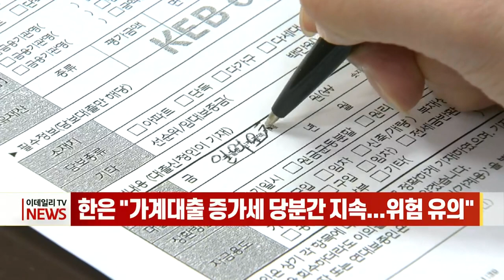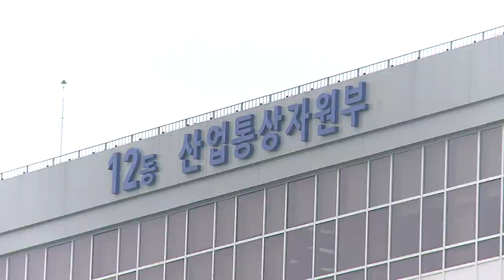[이데일리N] 한국은행 “가계대출 증가세 당분간 지속... 위험 유의” 外 (20210312)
- 홍남기 “부동산 투기와 전쟁 각오”
- 여야 원내대표 오전 회동... 투기대책·추경 논의
- 與, 공직자 투기방지 'LH 5법' 추진... 전담 TF 설치
- 한은 “가계대출 증가세 당분간 지속... 위험 유의”
- 두산인프라코어, 2월 중국 판매량 264%↑
- '미래차 공동전환·신사업 진출' 16개사 사업재편 승인

[간추린소식]
- 미, 중국의 홍콩선거제 개편 강행에 "민주주의 공격" 규탄
- 브라질, 물가상승 압박 가중… 기준금리 인상 가능성 커져
- ECB, 채권 매입 속도… 라가르드 "시장금리 상승, 경제 회복에 위험"
- 오늘도 400명대 중후반… 오전 거리두기 조정안 발표, 재연장할 듯